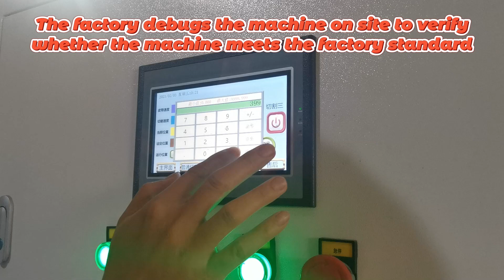The factory is debugging the marble cutting machine to see if it meets the factory standard